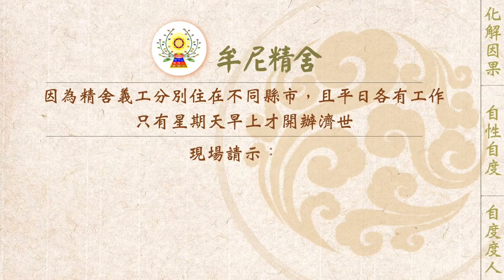【有聲書】現代人生因果劇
內文片段：
以下為一位有緣人分享：

以前一直認為自己這輩子沒姻緣，雖然追求者不少，也交往過幾個男友，論及婚嫁的卻沒有。開始唸經修行後，我才明瞭原來是姻緣未到，因為我的正緣，先娶了與他前四世結了惡緣的人。